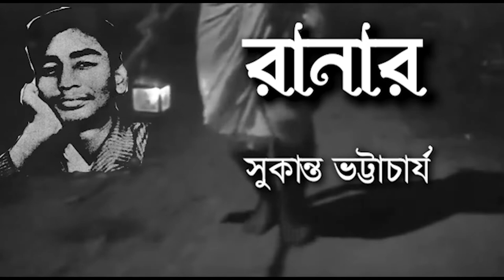রানার।সুকান্ত ভট্টাচার্য।Runner।Sukanta Bhattacharya।Swati Das।Bangla kobita Abritti।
Kobita/Poem : Runner/ Raner
Kobi/ Poet : Sukanta Bhattacharya.
Abritti/Recitation : Swati Das.

Editing : Soham Banerjee.
Studio: Crossfade.

Sukanta Bhattacharjee kobita Runeer/ Raner
সুকান্ত ভট্টাচার্য র কবিতা রানার।

"রানার ছুটেছে তাই ঝুমঝুম ঘন্টা বাজছে রাতে "